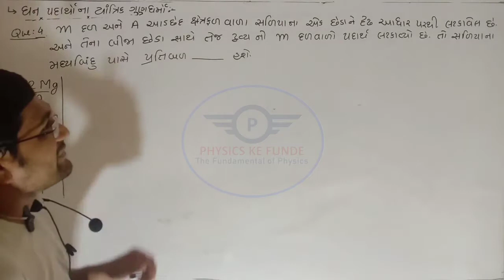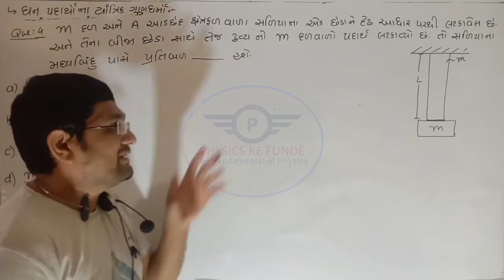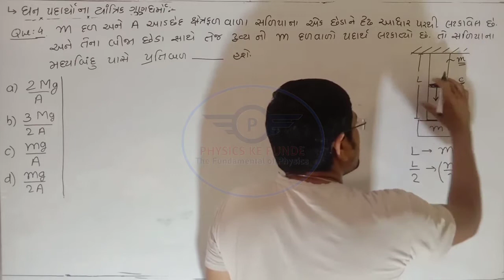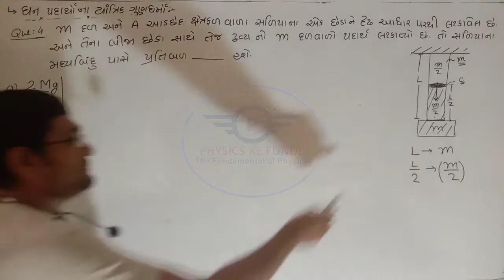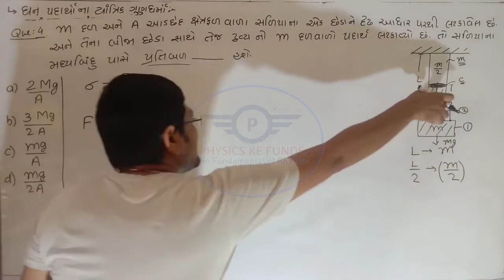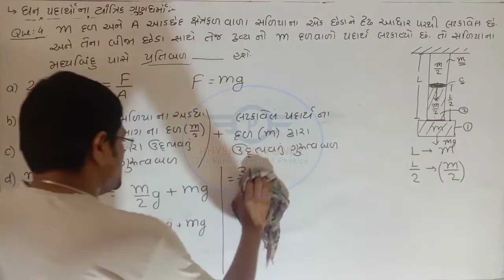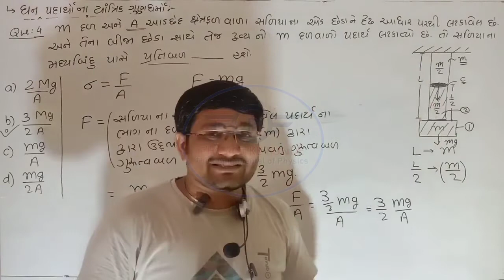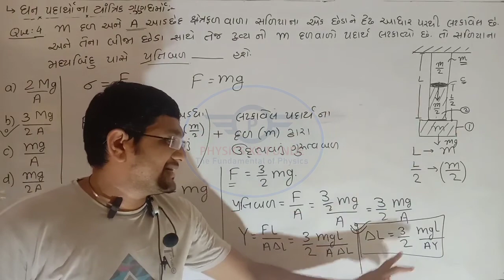ઘન પદાર્થ ના યાંત્રિક ગુણધર્મો- NEET/ JEE ના પ્રશ્નો...